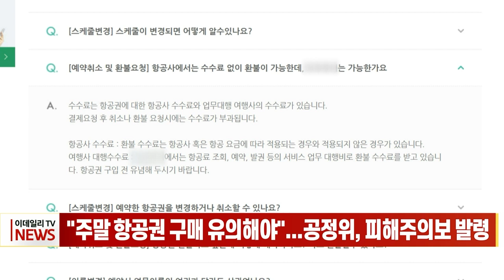"주말 항공권 구매 유의해야"... 공정위, 피해주의보 발령 (20230802)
# "주말 항공권 구매 유의해야"... 공정위, 피해주의보 발령